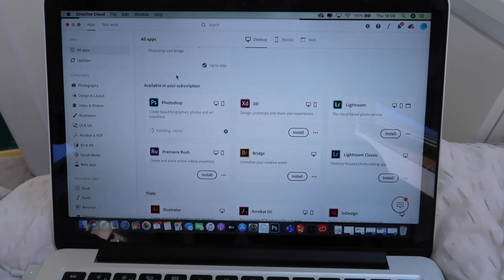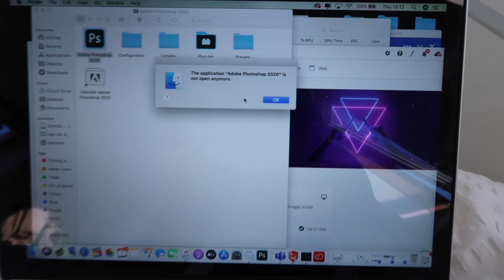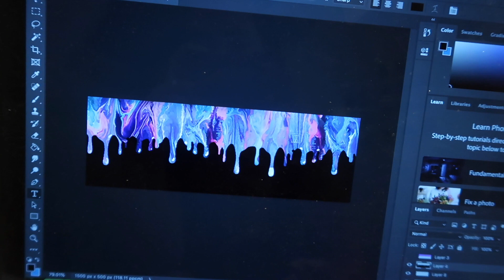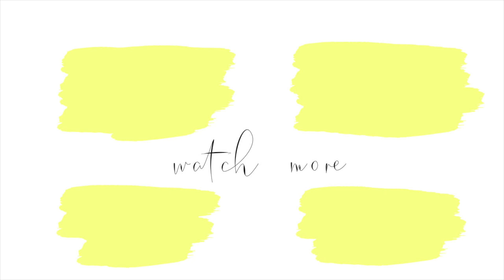LOCKDOWN NIGHT ROUTINE | 2020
19.

Why do you sound English, but talk about Canadian things?

I'm English and moved to Canada at 13. (moved back to UK July 1st 2018)

I have 2 kitties!

p.s Thank you all so much for your constant support, it means the world to me!